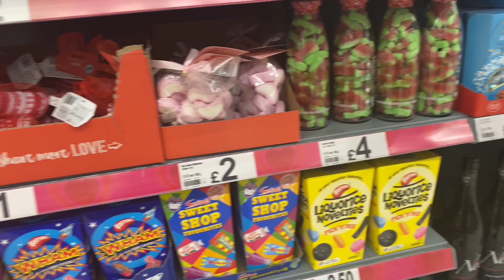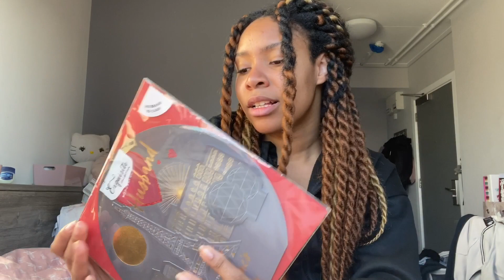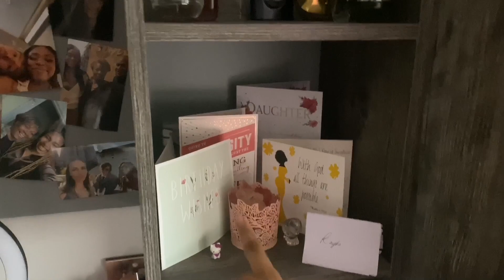Preparing for Valentine’s Day | shopping, crafts, braiding, decorating, cooking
Hey guys, it’s been quite a long time but I’m back for good now. I’ll explain my absence in a later video. I have really enjoyed filming and editing this video, it’s a different style and a longer format so I hope you guy enjoy it. See you soon xx

My name is Rayha. I’m 19 and from London but I have recently moved to Portsmouth for university. Make sure to watch all of my videos!!